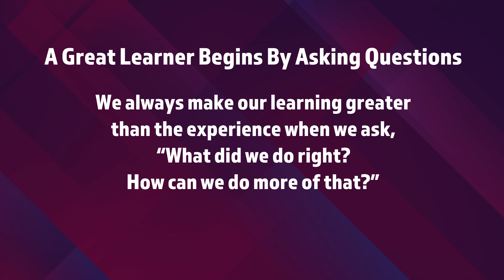L&R employee series - Avid Learners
L&R employee's talk about one of the core principles. The LR Way. Core leadership principles that define each of our team members and guide us to achieving our goals.

Grateful. Intentional. Good Communicators. Relentless. Customer-Centric. Avid Learners. Proactive. Vigorous. Colleague Strengthened. Loyal.